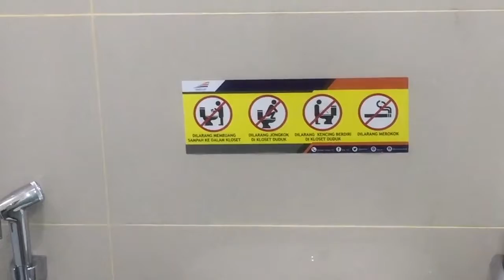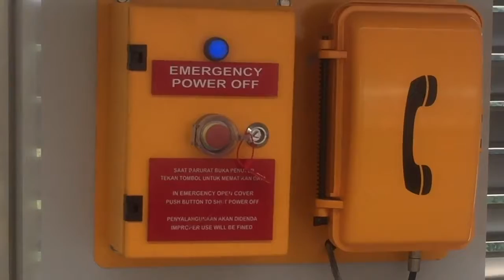Garuda Dempo station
This video is about Garuda Dempo station in LRT Palembang